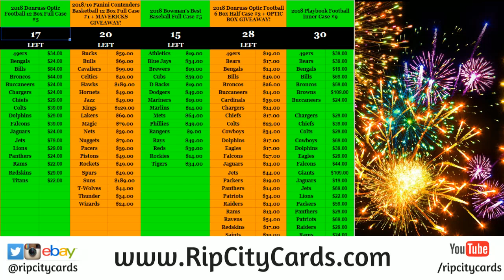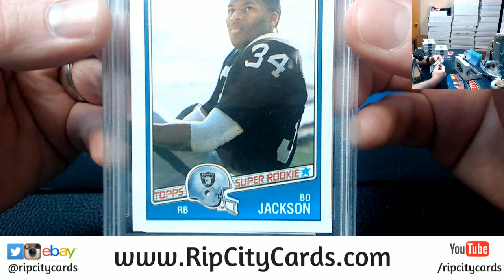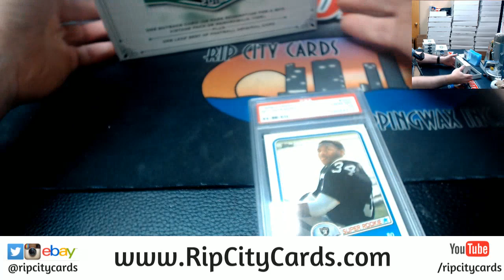2018 Leaf Best of Football Personal Box 9